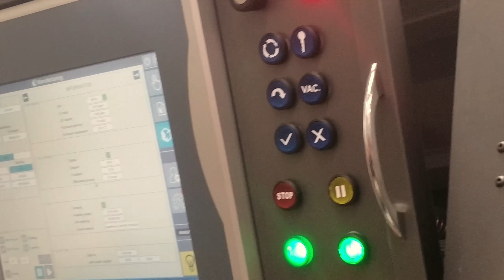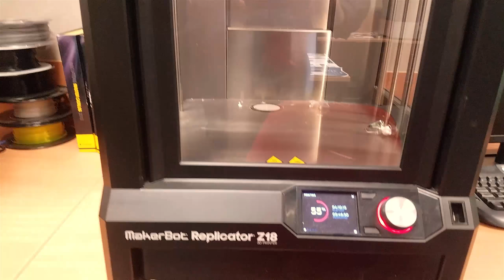Western Sydney University Mech Lab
"Механичка"  университета.  У нас там была презентация нового 3D принтера печатающего титаном. нержавейкой. сталью  и пр металлами.  Есть мысль приобрести подобный принтер для компании но цена "кусачая 120тыс долл
Заодно поснимал оборудование на котором будущие инженеры воплощают свои проекты. 1:00
  Один из них - автомобиль на солнечных батареях - в мировом чемпионате занял 6е место. развивает скорость до 85 км в час. 0:45
Снимал на телефон так что качество соответствующее.
Надо признать лаборатория весьма впечатляет.
2 десятка 3д принтеров.
Три   лазерных резака. 0:23
Лазерный 3Д сканер,  0:15
ЧПУ фрезерный станок,  и пр интересное измерительное оборудование.